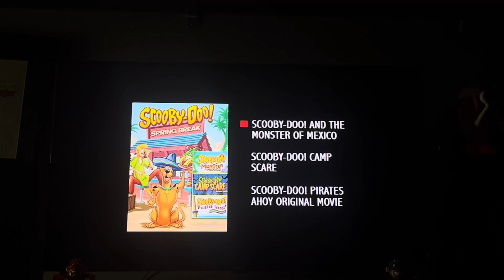Review of Scooby Doo Spring Break 2019 DVD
DVD Menu:
Scooby Doo and The Monster of Mexico
Scooby Doo Camp Scare
Scooby Doo Pirates Ahoy
That’s it